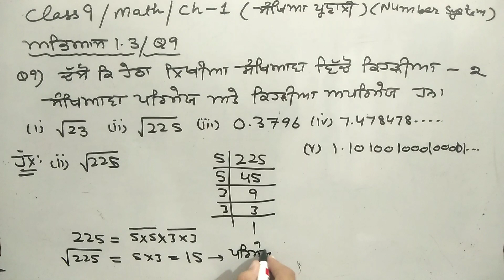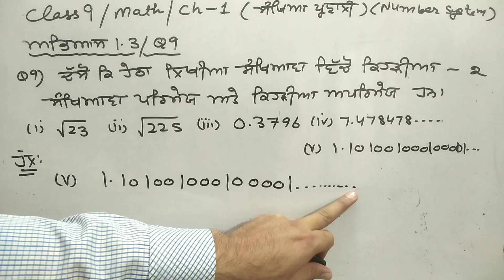Class 9 Math | ਅਭਿਆਸ 1.3 | Q9 (Video#07)